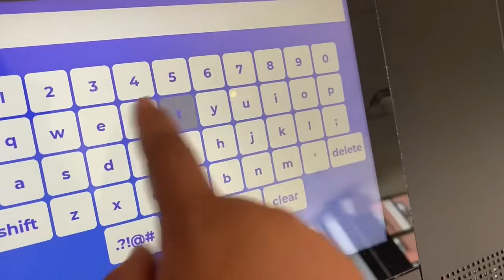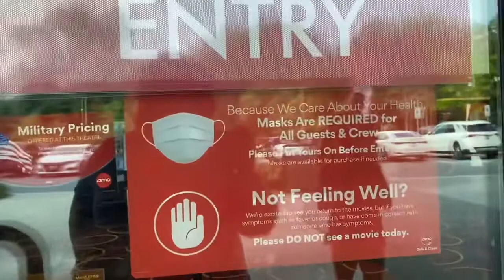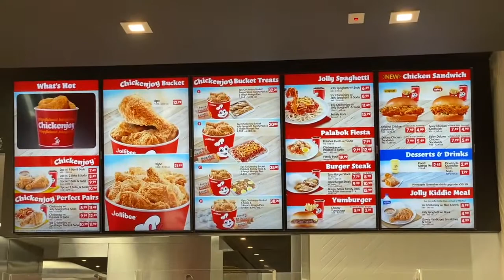WE WENT BOWLING FOR THE FIRST TIME! | BRUNCH | MOVIES